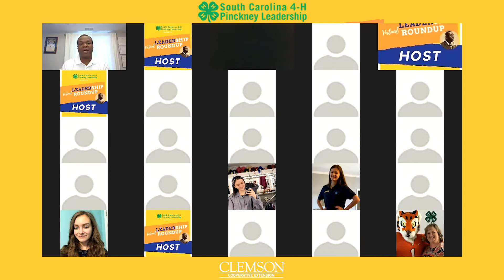Michael Allen (July 2020 Session)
The South Carolina 4-H Pinckney Leadership Round-up is an opportunity for youth leaders from diverse backgrounds to gather and take their leadership skills to the next level.  Students will participate in hands-on student leadership sessions, engage in critical dialogue centered on personal excellence, establish and maintain relationships with like-minded student leaders, and connect with professionals from higher education.